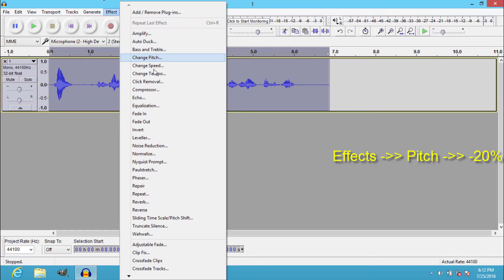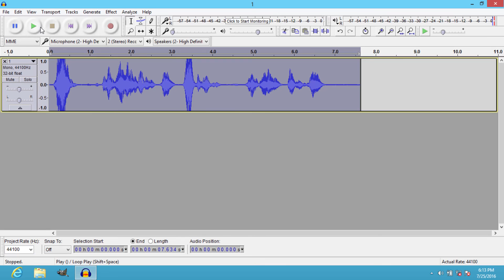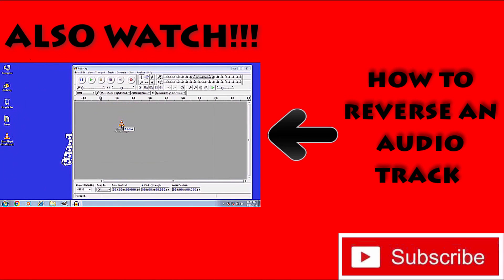How to make a Robot voice in Audacity 2.1.2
Hi Everyone, In this video I'm gonna show you the amazing trick about how to get a robot voice using audacity. You can change any voice even yours into Robotics..

Steps:
1.Change Pitch
2.Change Tempo
3.Echo
4.Repeat Echo